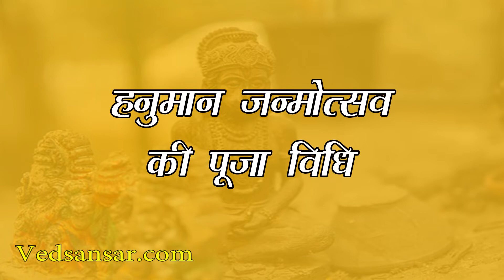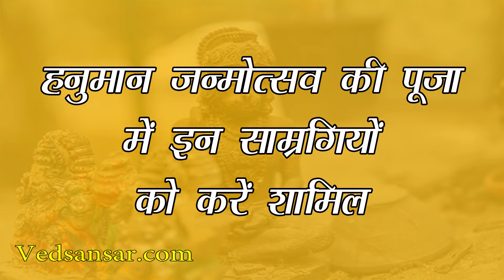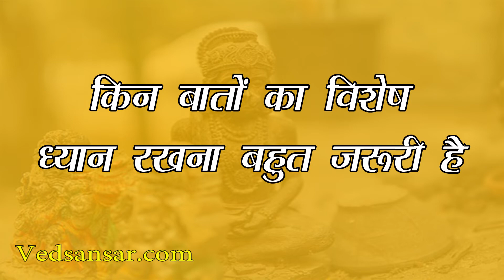हनुमान जयंती पर बजरंबली की पूजा कैसे की जाए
भगवान श्री राम की जयंती के बाद आता है उनके ही परम भक्त हनुमान जी का जन्मोत्सव… हर साल चैत्र माह के शुक्ल पक्ष की पूर्णिमा तिथि के दिन ही हनुमान जी का जन्मोत्सव मनाया जाता है। इस दिन पूरे विधि-विधान से हनुमान जी की पूजा की जाती है।
इस साल यानी कि 2020 में यह खास पर्व 8 अप्रैल को बड़े ही धूमधाम के साथ मनाया जाएगा।

हनुमान जन्मोत्सव की पूजा विधि –

• सबसे पहले हनुमान जन्मोत्सव की सुबह जल्दी उठ कर स्नान कर लें।

• अब आप स्नान करने के बाद अपने घर के मंदिर में दिप प्रज्वलित करें।
• अगर संभव हो तो प्रयास करें कि हनुमान जन्मोत्सव के दिन हनुमान जी के समक्ष घी की अंखड ज्योत जलाने की।

• साथ ही आप अपने घर के मंदिर में साफ-सफाई करना ना भूलें।

• और तो और हनुमान जी और सभी देवी-देवताओं को स्नान करवाने के बाद हनुमान जी को नए वस्त्र अर्पण करें।

• हनुमान जन्मोत्सव के दिन हनुमान जी को चोला भी चढ़ाया जाता है… ऐसी मान्यता है कि इस दिन हनुमान जी को चोला चढ़ाने से वह बहुत प्रसन्न होते हैं।

• इस विशेष दिन हनुमान चालीसा का पाठ करना ना भूलें।

• इसके साथ ही भगवान राम और मां सीता का ध्यान भी अवश्य करें और सिया राम जय राम जय जय राम का जाप भी करें।

• ध्यान रखें कि इस दिन ब्रह्मचर्य का पालन अवश्य करें।

• हनुमान जन्मोत्सव के दिन हनुमान जी की आरती सच्चे मन से करें।